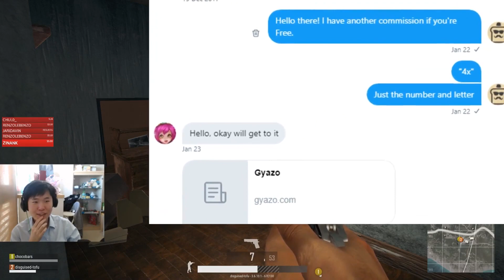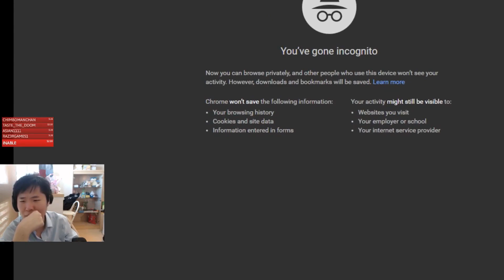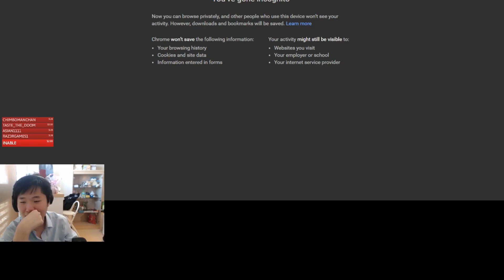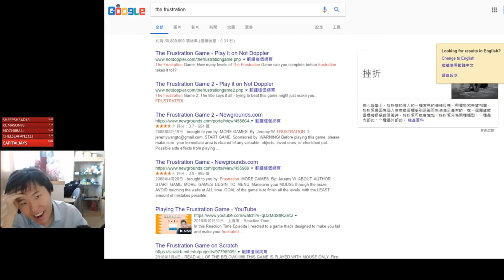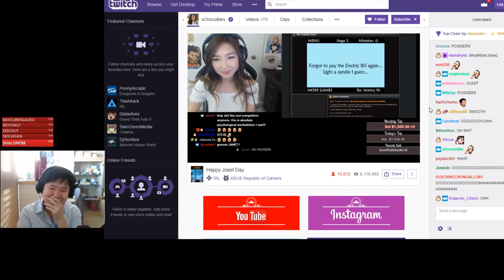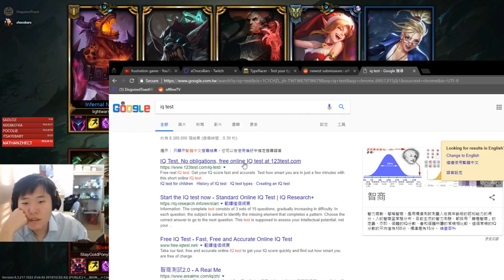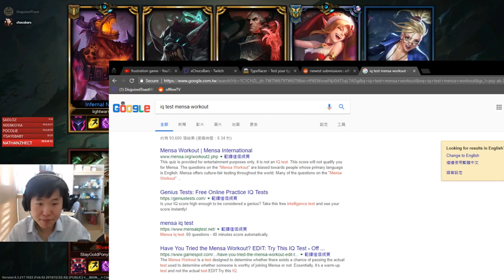Hearthstone | JANET AND TOAST FLIRTING AGAIN?! TOAST IS SPEECHLESS!!!